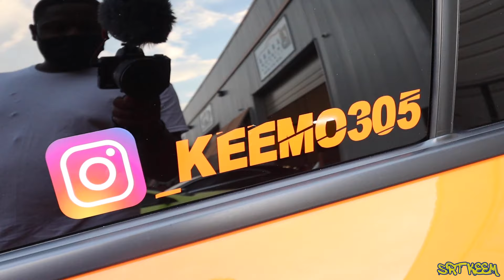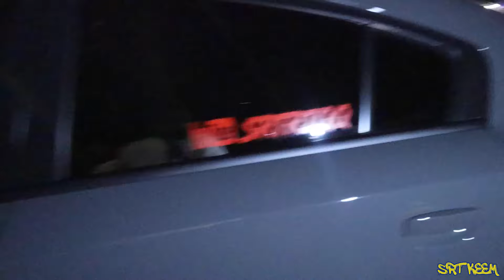SRT JEEP RUNS FROM THE POLICE AT MOPAR NIGHT (MUST WATCH)